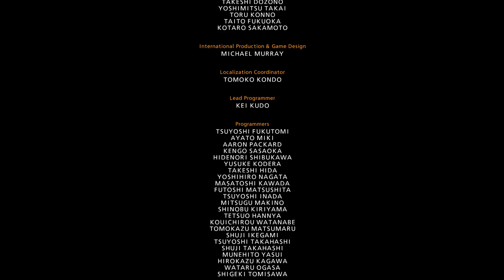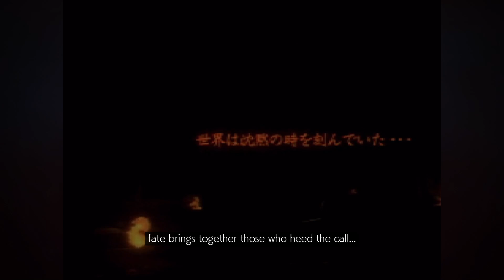TEKKEN 7 - Modded (Gameplay)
[Slightly Modded]